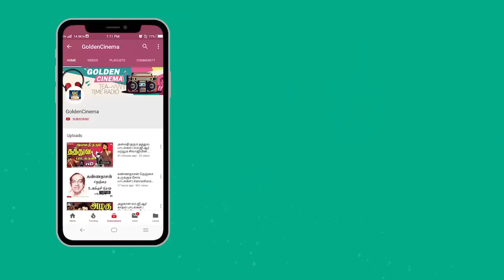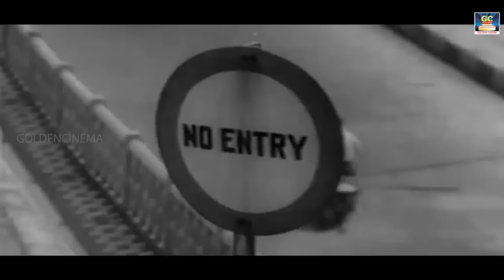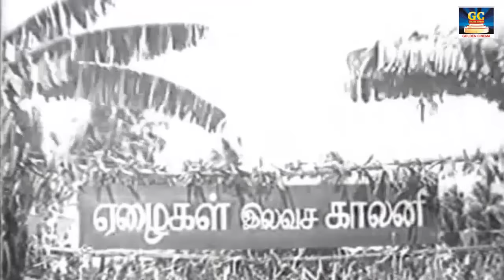நெஞ்சை திடப்படுத்தும் கருத்துகள் நிறைந்த புரட்சி பாடல்கள் | MGR Purachi Padalgal Tamil.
00:09 - ஏன் என்ற கேள்வி இன்று
03:37 - நான் நாட்டை திருத்த போறேன்
08:09 - பூமியை படைத்தது சாமியா
13:15 - காசே தான் கடவுளப்பா
18:32 - அதோ அந்த பறவை போல
22:37 - மனுஷன் என்னவோ நல்லவன்
27:10 - சமாதானமே தேவை
31:18 - சிந்து நதியின் மிசை
37:36 - லேடி லேடி லேடி
40:49 - எங்கிருந்து பார்த்தாலும் வானம்
45:01 - நான் சொல்லும் ரகசியம்
46:50 - சின்ன சின்ன பாப்பா

ShortFilms
Dubsmash
Special Programs
Events
Movie News